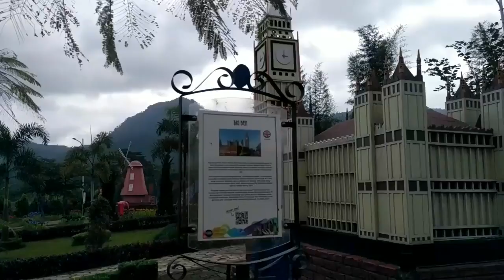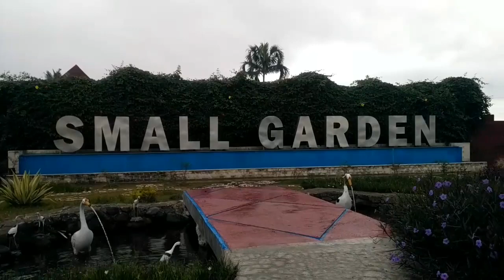Small World purwokerto-TURYONO CHANNEL